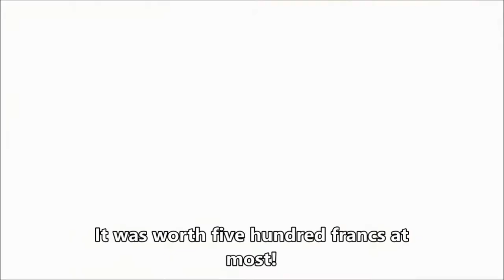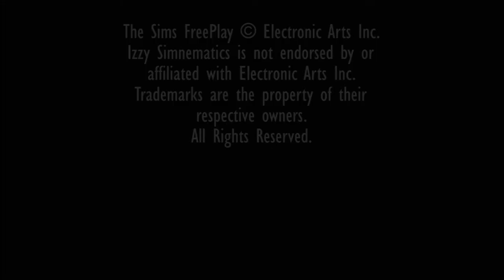🎬 The Necklace (by Guy de Maupassant) - A Sims FreePlay Machinima 🎟️🍿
Synopsis:
Mathilde Loisel, a charming woman born into a middle-class family, was once invited to a ball. She borrowed a diamond necklace from a wealthy friend, only to find out it was gone after the party.